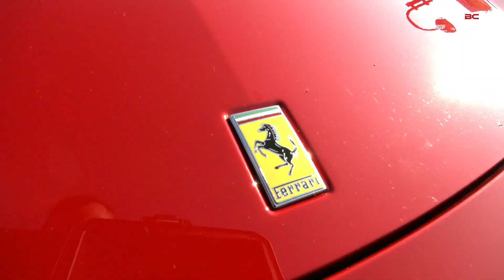Sanyleg SupercarBC - Villa Cortine Palace Hotel ***** 4, 5 e 6 Ottobre 2019 - Aftermovie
Aftermovie dell'evento finale del 2019 targato SupercarBC : tre giorni di godimento e passione attorno al Lago di Garda, con assaggi enogastronomici tipici, un itinerario di 600km completamente studiato e guidato dal team "Sanyleg SupercarBC" e una sede di evento d'eccezione che ha accolto gli ospiti per due notti magiche ... Villa Cortine Palace Hotel Sirmione (BS).

Si ringraziano

Sanyleg - Passion for compression
Villa Cortine Palace Hotel

PARTNER

Autostyle - Design Competition by Berman
Costaripa - Mattia Vezzola